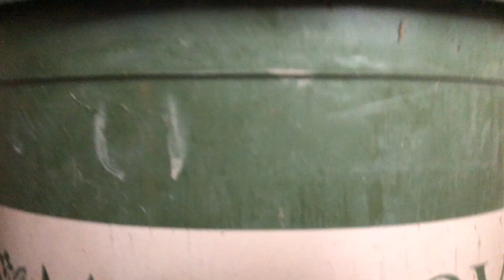Raising Swallowtail Butterflies!